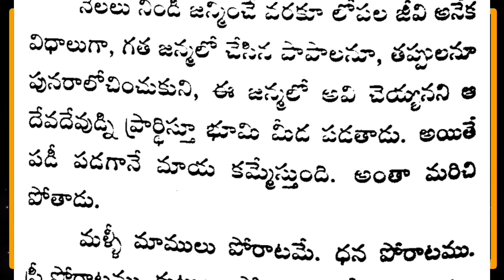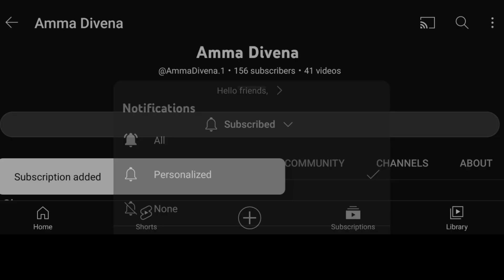"తాళపత్ర గ్రంథ సత్యాలు -54/Real life facts inTelugu/Inspirational Telugu quotes "on YouTube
talapatra, talapatra nidhi, talapatra nidhi book, talapatra quotes in Telugu, talapatra satyalu, talapatra facts, inspirational quotes in Telugu, darma sandehaalu, temple quotes in Telugu,